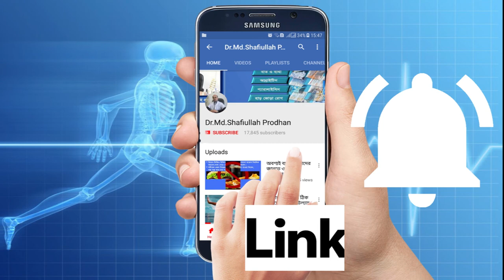Green tea benefit/ Health।। গ্রিন টি উপকারিতা।।